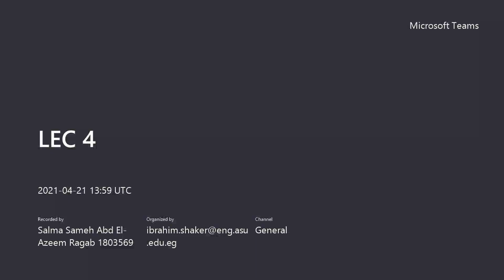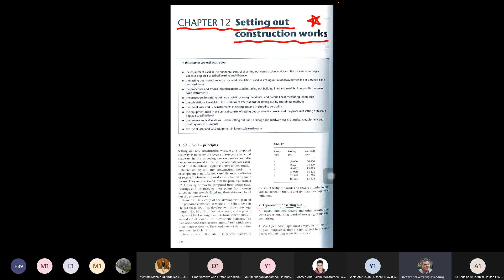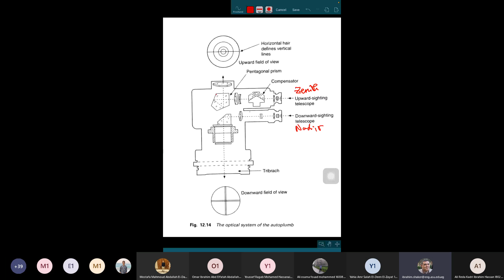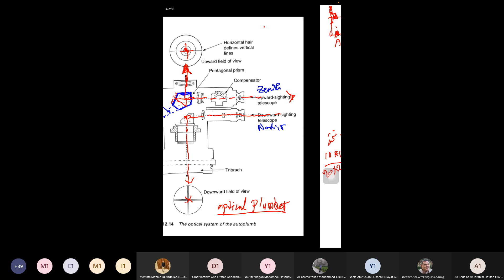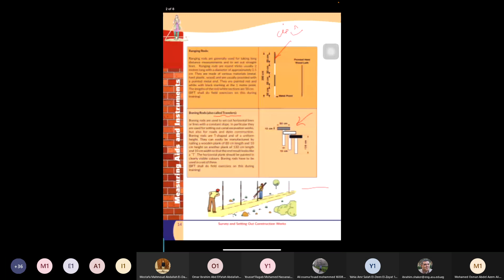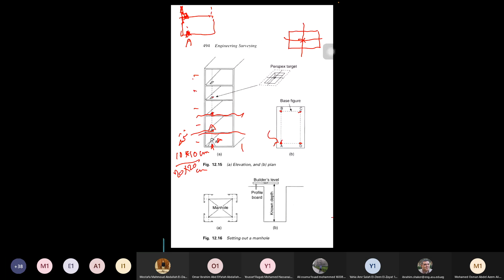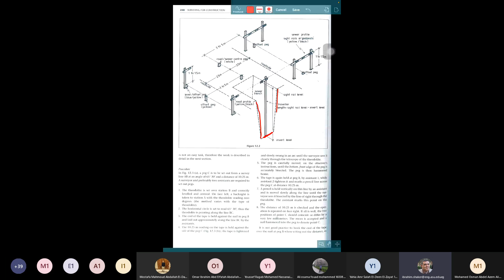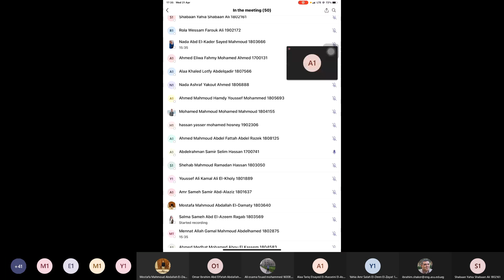Lecture 4 (Setting Out-1) | Engineering Surveying